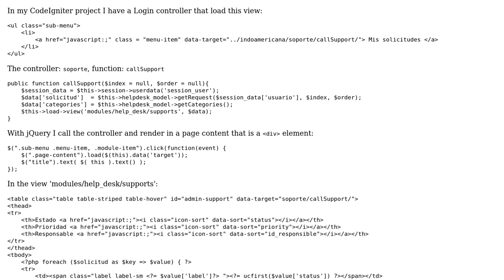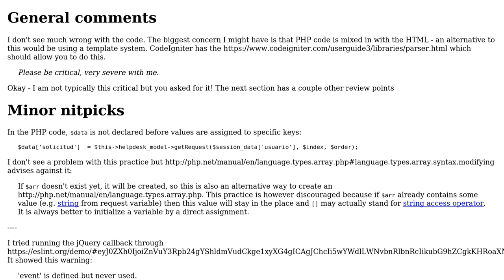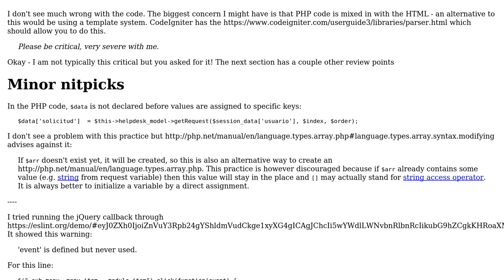Correct MVC in CodeIgniter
With thanks & praise to God, and with thanks to the many people who have made this project possible! | Content (except music & images) licensed under CC BY-SA | Music | Images & others | With thanks to user SAM OnELA user AndreFontaine and the Stack Exchange Network Trademarks are property of their respective owners. You are responsible for your own actions.